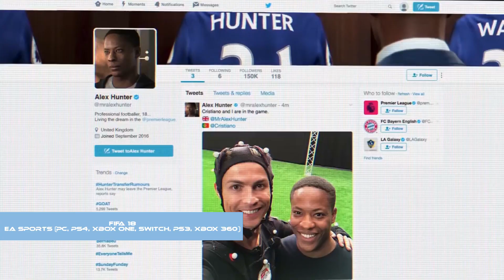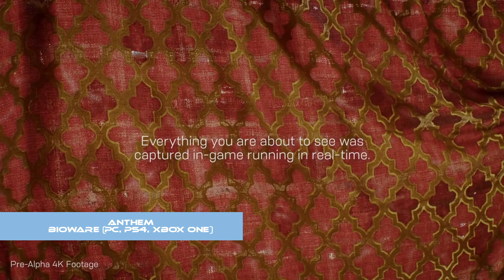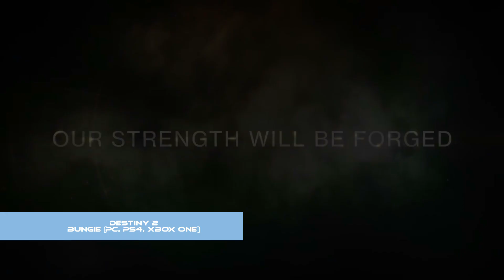E3 Overview, Thoughts and Picks for Best Moment (ft. Slippers)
Solemn Salmon is joined by Slippers for a chat about E3, taking a look at some of the biggest games and announcements.

Make sure to check out Slippers channel for great content, including Dawn of War 3 videos featuring yours truly